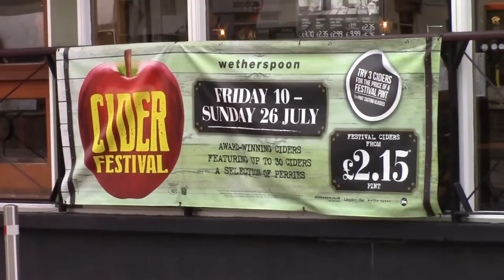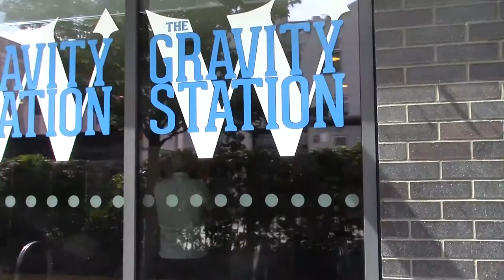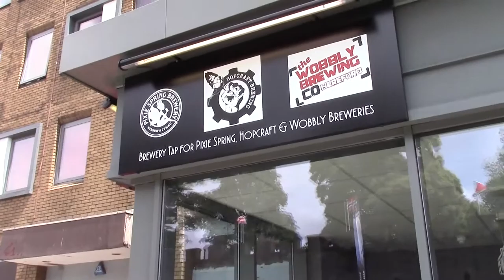Cider Without The Cider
Wetherspoon's Cider Festival is on and I managed not to drink any Cider. Met up with an Old Colleague, full English and popped off to The Gravity Station. Then The Hopbunker and I was done for the day. Rain to start, sun to finish.